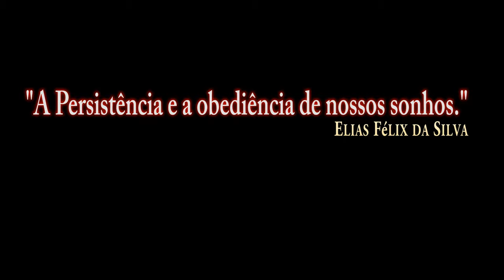DCS:AV-8B_REVO_TUTORIAL/PT-BR_VÍDEO 1259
Link que se segue sao as 4 missoes de revo.
F/A-18C_Mapa do Caucasus.
AV-8B_Mapa do Caucasus e Nevada.
F-16C Viper-Mapa do Caucasus e Nevada.
M-2000C-Mapa do Caucasus.
Todas do DCS World 2.5 Open Beta.
Link do Manuais do DCS.